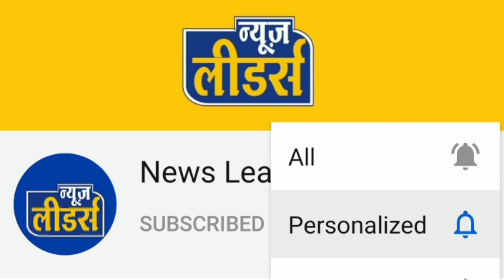Khargone/Kasrawad - कसरावद में तालाब में डूबने से तीन बच्चों की मौत, जांच जारी ।